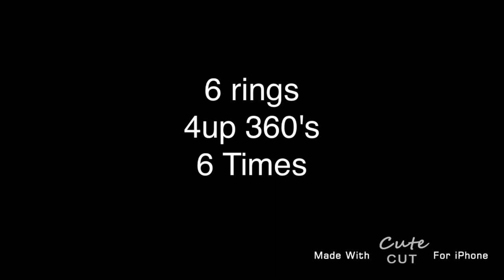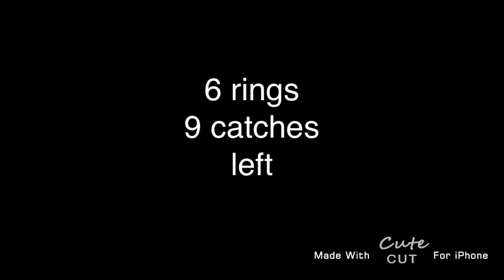Willy Colombaioni Clubs and Rings Mix 2016